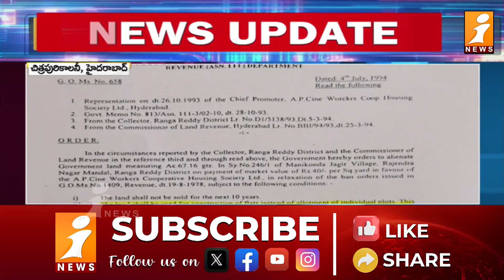మణికొండ చిత్రపురి కాలనీలో 225 విల్లాలకు నోటీసులు | Notices to 225 Villas in Chitrapuri Colony |iNews